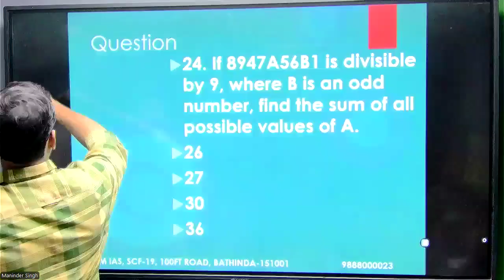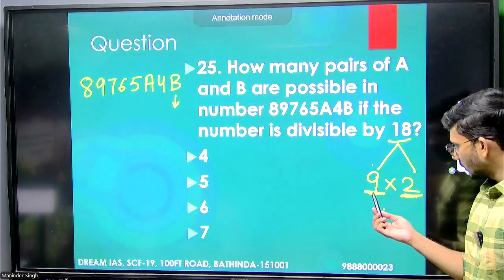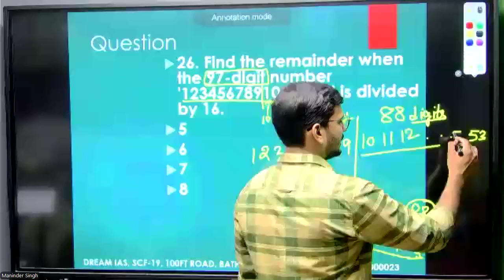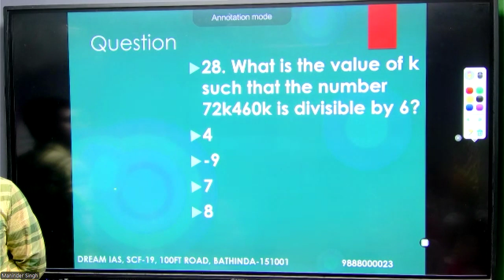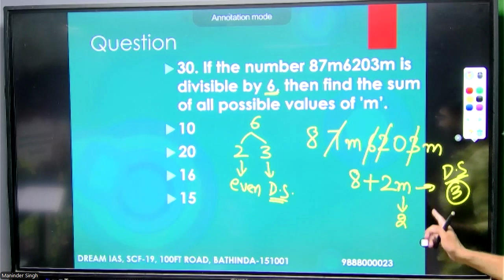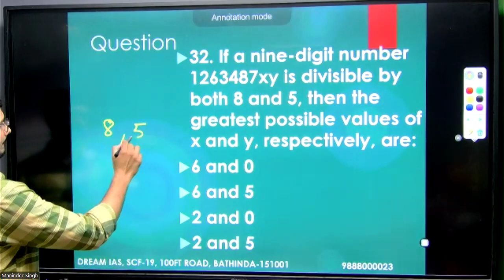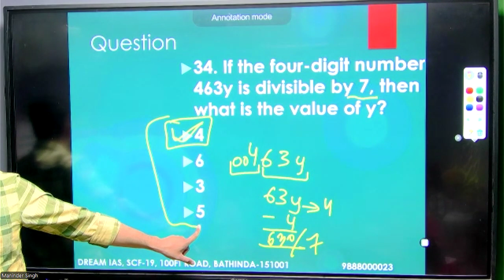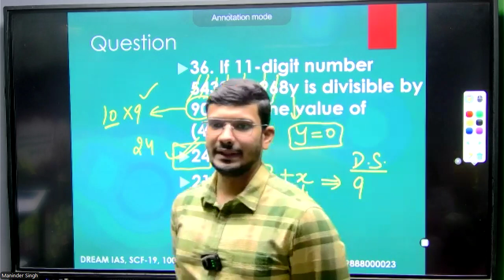CSAT CLASS - 66 ( 2ND BATCH ) BY RAJAT SIR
DREAM IAS

Dream IAS Is An initiative Started By Maninder Sir ( chief Mentor ) Engineer By Profession And Also A Rank holder In Punjab Pcs ( rank 36 )
A dedicated Approach Is Followed By US In Order To Ace The Most Prestigious Exam In The Country.
Our Vision And Mission IS That Malwa Belt Should Also Produce IAS/PCS Officers
That Goes On TO Solve The Problems Of The Nation.
We Believe To Give The Right Eco System To Students, Here In Bathinda, So That Students Don't Have To Move Out Chandigarh And Delhi For Preparation.

COURSE STRUCTURE ;
. 12 Months Of Learning                              . Study Material
. Monthly Scheduled                                     . Current Affairs
. Live / Online / Offline / Recorded             . 100% Attention Guaranteed
. Subjects Wise Coaching                            . Small Batch Size
.CSAT Classes                                                .Previous year questions

MENTOR ;
. Maninder Sir PCS Rank 36
. 8 Years Of Experience In Teaching

. Dedicated And Passionate Mentors
. Personal Mentorship And Live Classes
. Discussions And Debate In The Class
. Concise Study Material With Recorder Classes
. Focus On The Outcome of The Candidate  Rather Than Input
. Regular Tests Focused On Prelims And Mains

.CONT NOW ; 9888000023